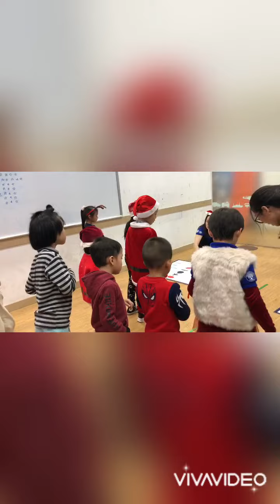Xmas party 2020 at Apollo part 3